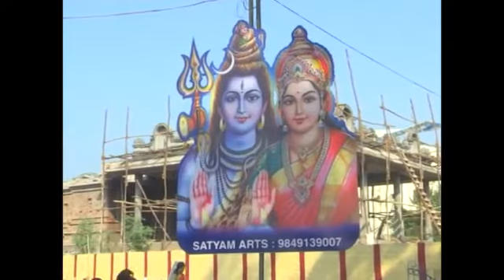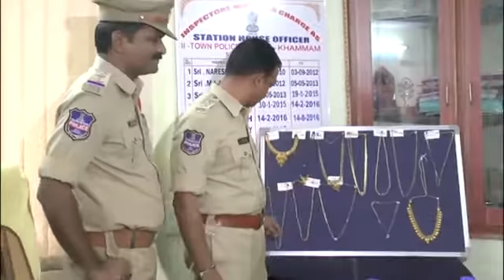cnewskmm 03.11.2016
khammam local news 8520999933